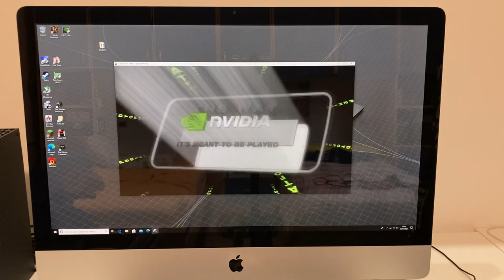Gaming on an iMac using Windows!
I was fixing up this old iMac with a replacement hard drive. Upon turning it on I realized the Windows installation that was already in the "new" HDD could boot without any fuss, and the iMac working perfectly.
I obviously decided to play some games!